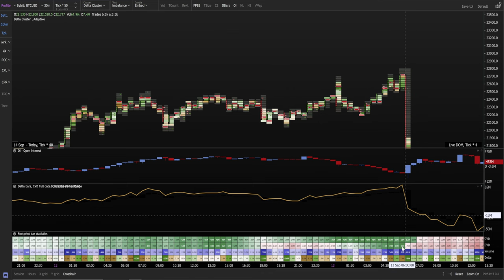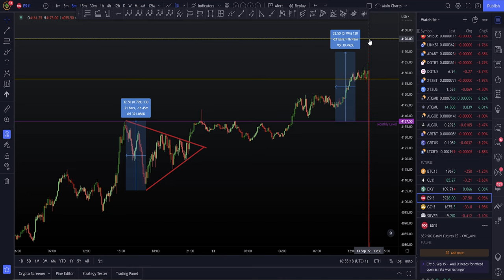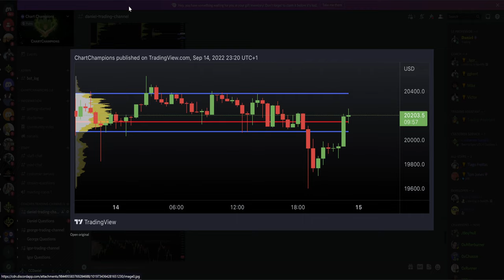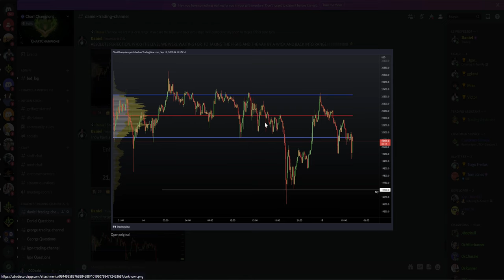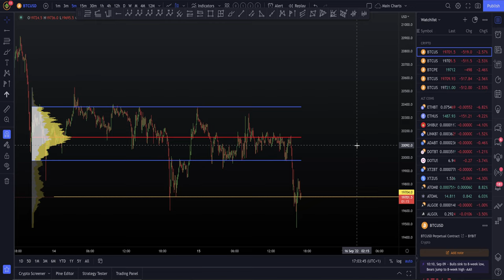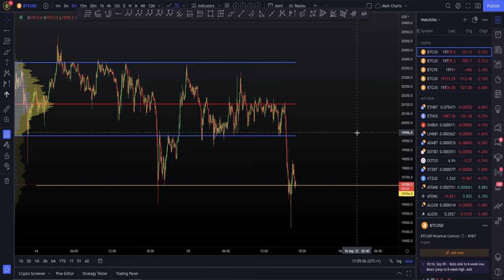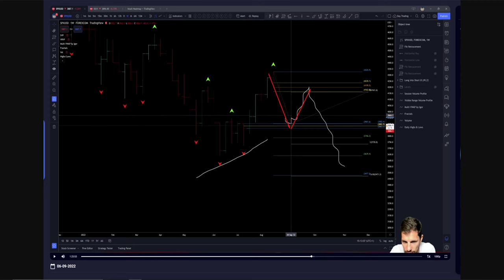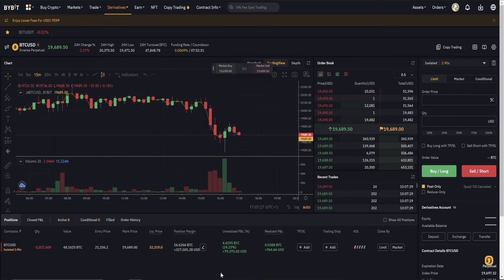All you need to know to trade bitcoin profitably today!! 🐳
BTC Bitcoin Technical Analysis live now price prediction today 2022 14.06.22 $BTC is in a local range with some key levels to be aware of. I'm short and chill until a SOS where I will TP or open a long trade next!!